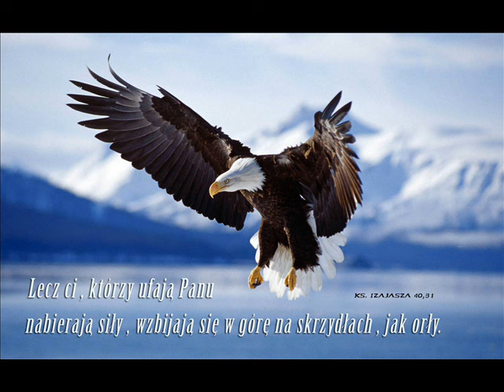zgr 07 01 2017r poranne cz3 Marian - Podobni do obrazu Syna Bożego